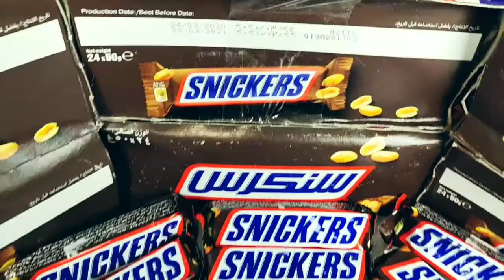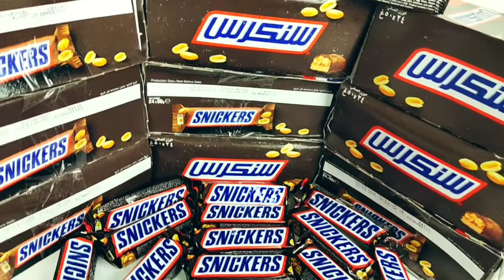ইন্দোনেশিয়ান স্নিকারস চকলেট দারুন মজার চকলেট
খুলনা জেলা হোম ডেলিভারি ফ্রি ফ্রি
অন্য জেলা কুরিয়ার ডেলিভারি ৬০টাকা

অডার করার জন্য কল করুন এই নাম্বারে